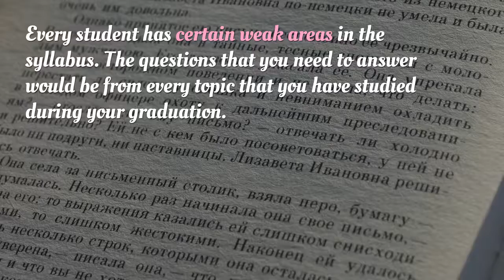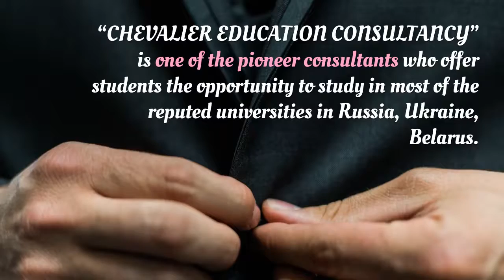Simple Ways to Clear MCI Screening Test | Chevalier Education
Medical Council of India Screening Test, also known as Foreign Medical Graduates Examination, is a licensure test conducted by the National Board of Examinations in India. The examination is one of the compulsory requirements for an Indian citizen who has a medical degree from a college outside India to practice medicine in the country.